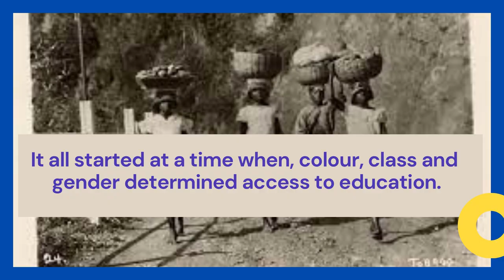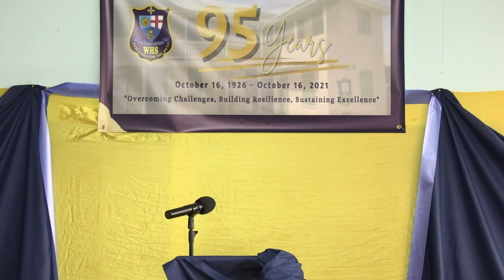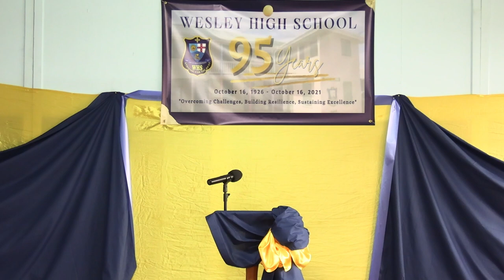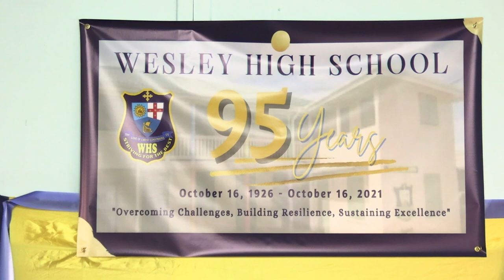Wesley High School 95th Anniversary Launch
at the Wesley High School